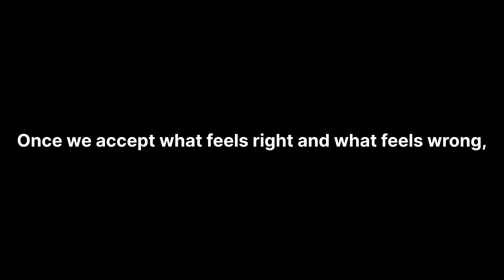ENG WON BY 10 WICKETS: What Does This Mean For Life?